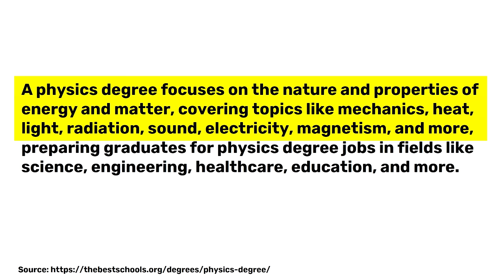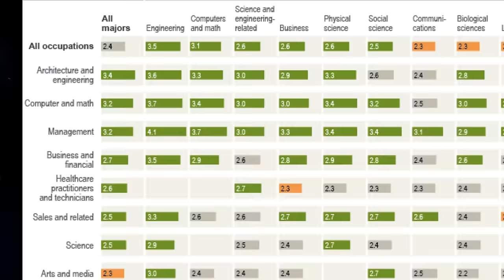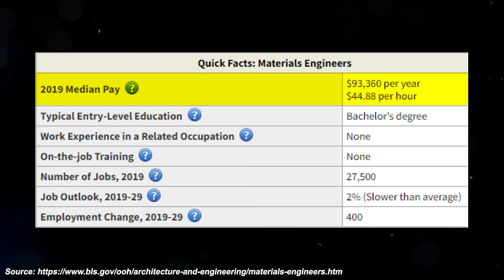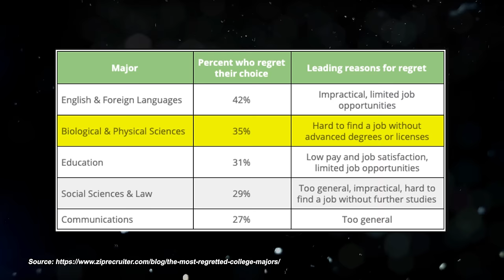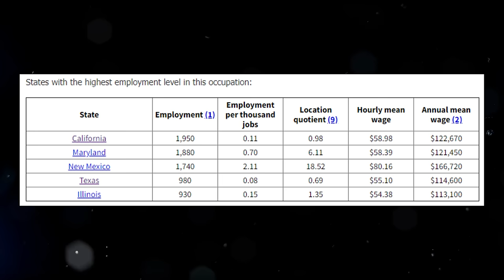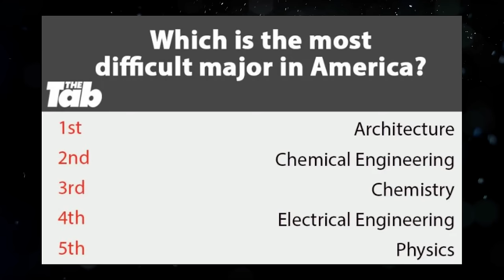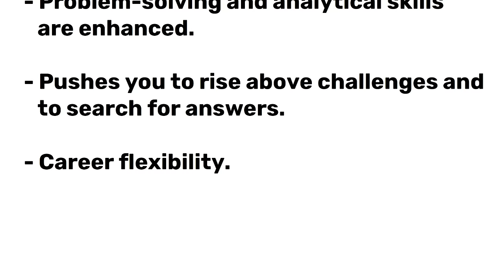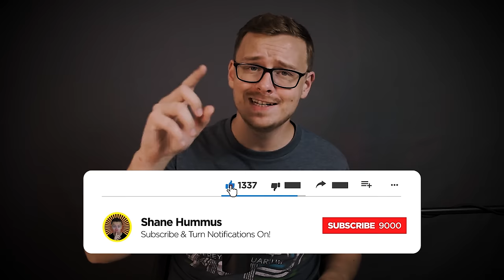Is A Physics Degree Worth It?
00:00 Intro
00:46 What exactly is Physics?
01:25 Careers you could go into with a Physics degree
02:40 How does a Math related degree earn over a lifetime?
03:01 How much do Physicists and Astronomers earn?
03:37 Salary Score for Physics Degree
05:16 Satisfaction score for Physics Degree
06:46 Demand score for Physics Degree
08:39 X-factors score for Physics Degree
09:05 Total Score for Physics Degree